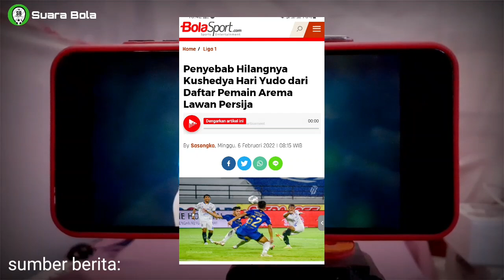Terbongkar Sudah! Ternyata Inilah Penyebab Kushedya Hari Yudo Menghilang di Laga Arema VS Persija